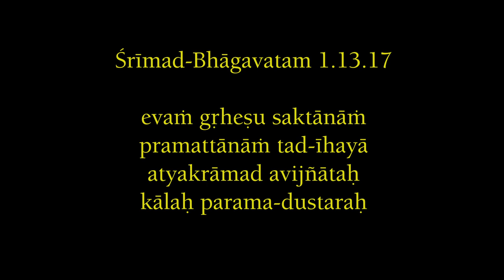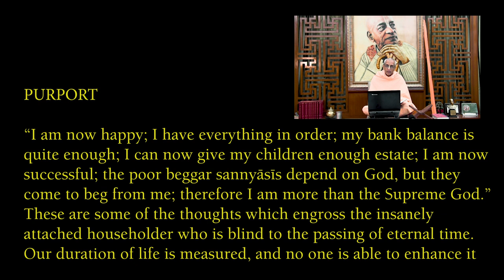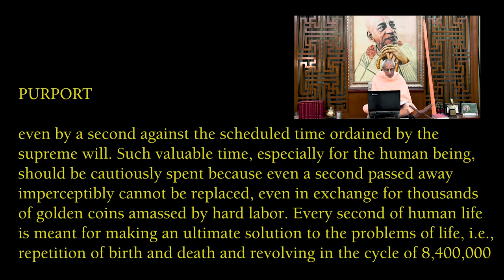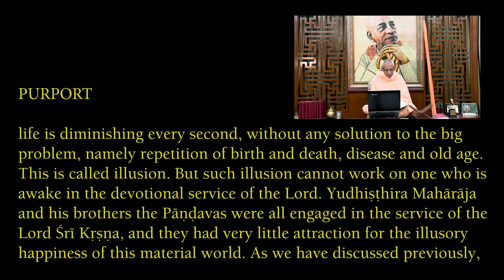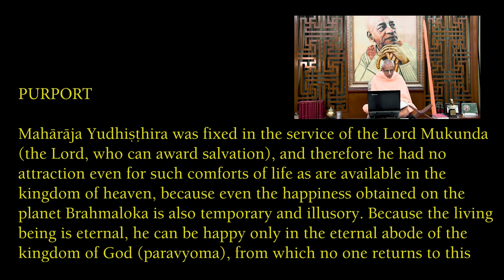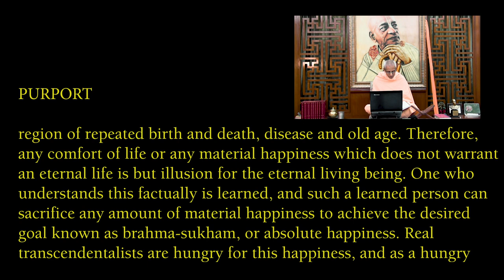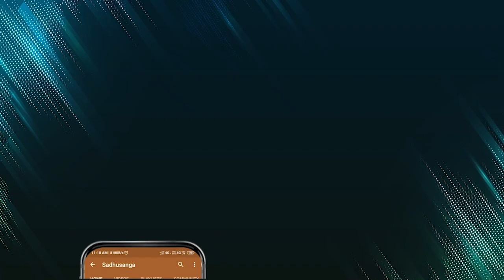How to organize our life for ultimate good? | HH Stoka Krishna Swami | SB 1.13.17 | 19-04-2020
A human being has a developed consciousness with which he can think beyond the four bodily demands - eating, sleeping, procreation and defending. Our life should be organised in such a way that we keep working at every stage of our life without wasting time to progress towards self-realization which is the real aim of the human form of life.